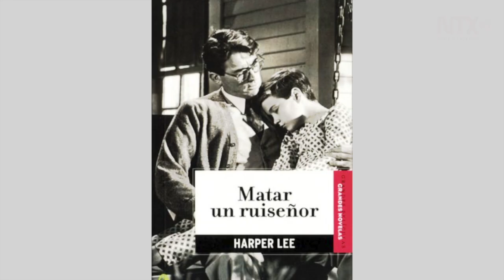Corte informativo 20-02-2016